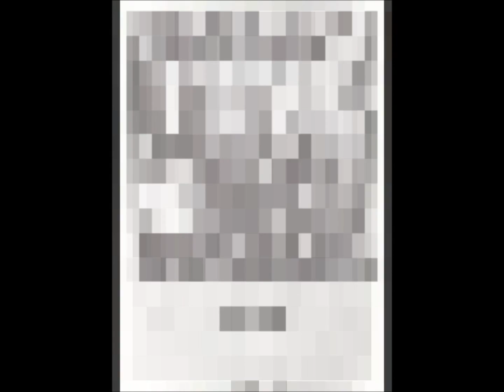Pierre Claver Nzeng Ebome-Eya Mone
musique fang Gabon!!!